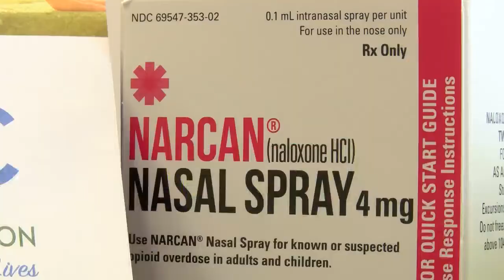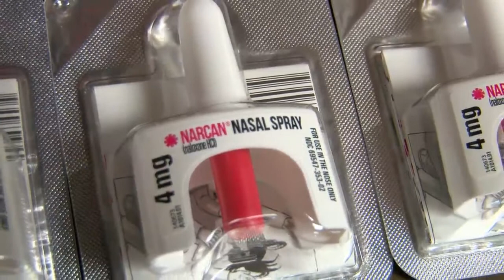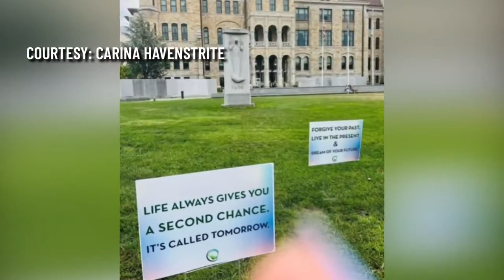Coalition to prevent deadly opioid overdoses